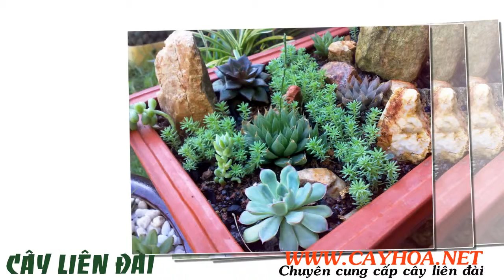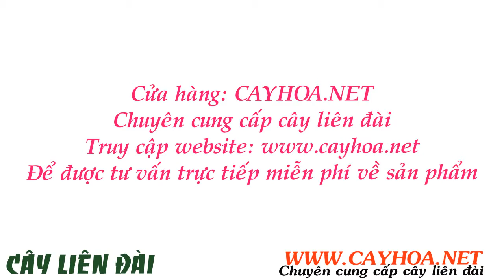Nơi bán cây liên đài đẹp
Cây liên đài đẹp

Cây sen đá thuộc họ Crassualaceae (họ Thuốc bỏng), cây có nhiều giống loại khác nhau, thường trồng chậu trang trí bàn làm việc, phòng khách, bếp…

Đặc điểm cây sen đá: Cây sen đá là cây lâu năm, hoa lưỡng tính, thân lá mọng nước, một số loại lá mỏng và cứng. Lá cây mọc quanh thân theo thứ tự xoay quanh nhất định. Rễ của cây sen đá có 2 dạng là rễ cọc và rễ chùm

Tất cả thông tin, cách chăm sóc và giá cây liên đài đẹp tại